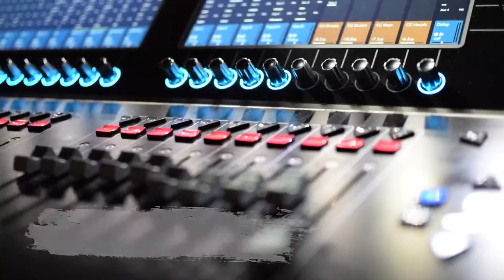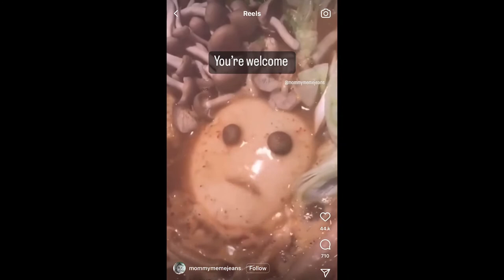In Musicland Tonight Live Show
Southbound Snake Charmers & Sarah Eida